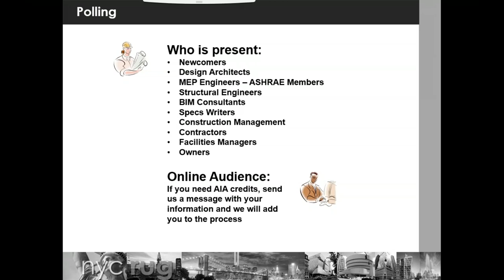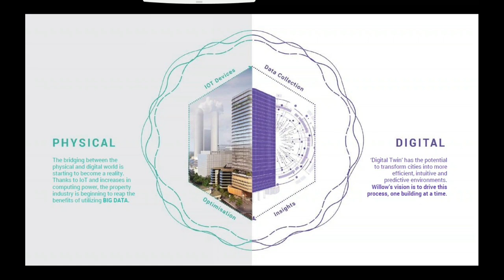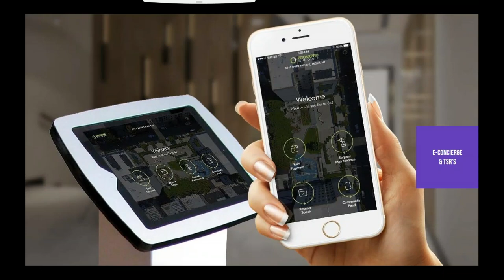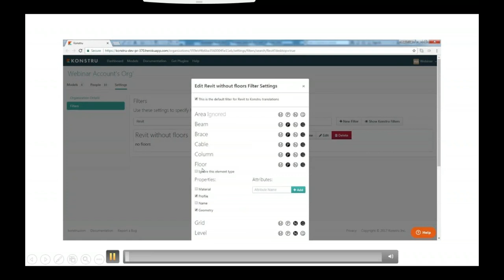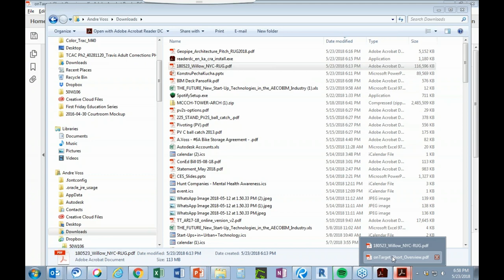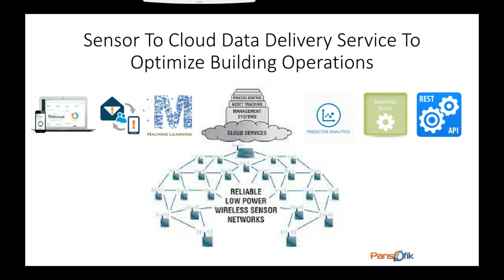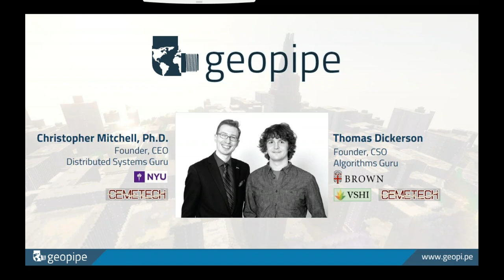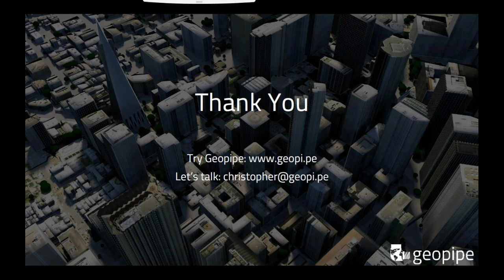2018-05-23 NYCRUG - Start Ups in Urban Technology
Hosted at The Hub @ Grand Central Tech

This month we're trying a different, exciting format:
5-MINUTE SPEED PRESENTATION by several cutting-edge technology start-ups.

GEOPIPE: Digital models of the world at your fingertips
Geopipe automatically builds rich, customizable models of the real world for context, rendering, analysis, and beyond. We provide customizable real-world models for every stage of the design process, from plain white models for massing and analysis, up to fully textured, detailed, interactive-ready models for rendering, videos, and even interactive walkthroughs and VR experiences. Geopipe licenses its models in industry-standard formats that you can use in the design and visualization software you already know how to use.

KONSTRU: Faster Updates, Easier Collaboration, & Reliable Change Management for BIM.
Konstru is a cloud-based automation platform that lets you view, edit, clean, synchronize and share model data stemming from a variety of BIM and Structural Analysis programs. It was built by engineers for engineers, architects and contractors to solve the lack of interoperability between popular software programs like Tekla, Revit, Grasshopper, Excel, and others. Unlike other interoperability platforms that focus on one-directional data dumps, Konstru was built to support the entire project design workflow from conceptualization through documentation to fabrication.

ONTARGET: Plan Better. Build Faster. Together
World's Leading Scheduling platform combining the power of data, visualization, and AI-based predictive analytics to enable proactive decision and mitigate the risk of delay.

WILLOW: The intelligent operating system for the built environment
Willow is a technology company that is driving transformative change in the built environment. We enable owners of buildings and infrastructure to operate their assets in smarter ways through the use of a Digital Twin, connecting the physical and digital in real time while driving improvements in the way buildings are constructed, operated, and experienced.

Pansofik is a cloud-enabled Internet of Things company focused on making buildings less costly to operate, healthier to live and work in, and ultimately a more profitable asset to own. We achieve these goals by offering an innovative suite of wireless sensors, collecting the data though LPWAN networks to the cloud, then applying business rules, predictive models, and machine learning to give building managers actionable information to achieve optimal operational performance.